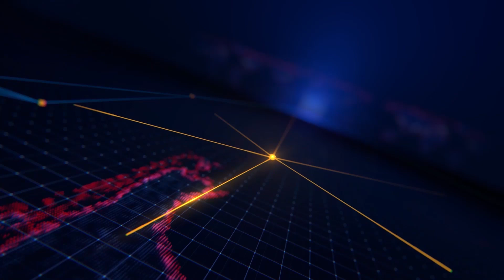Trao tặng 133 xe đạp và 60 phần qua cho học sinh khuyết tật, mồ côi và người già neo đơn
Trao tặng 133 xe đạp và 60 phần qua cho học sinh khuyết tật, mồ côi và người già neo đơn huyện An Phú